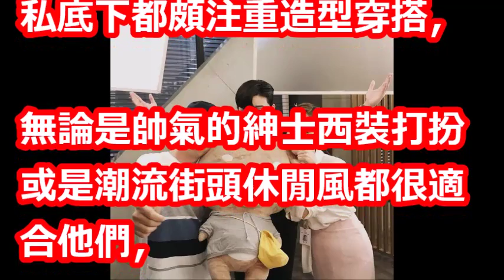朴敘俊爽快打臉結婚傳聞 竟承認有請人回家睡覺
【相關視頻】

《金秘書》朴敘俊的黑歷史照大放出，青澀靦腆的大學時期v.s.金髮破格造型